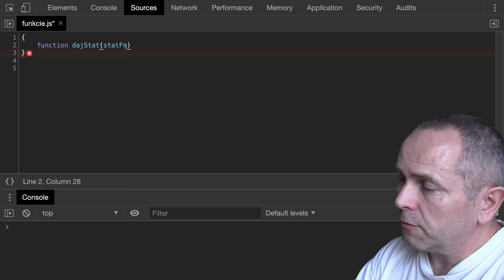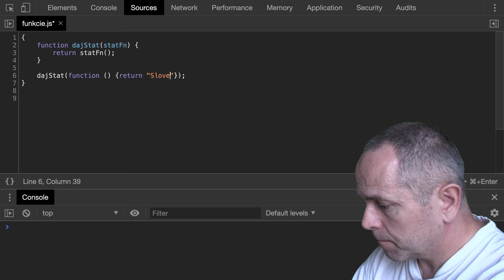🧩 1144 Funkcie - funkcie vyššieho rádu - JavaScript - Kodiri slovensky